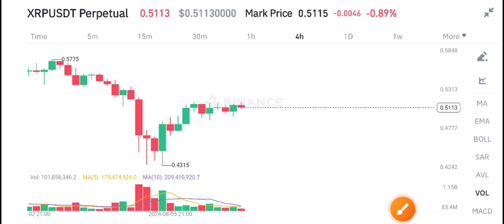XRP Today News! XRP price prediction